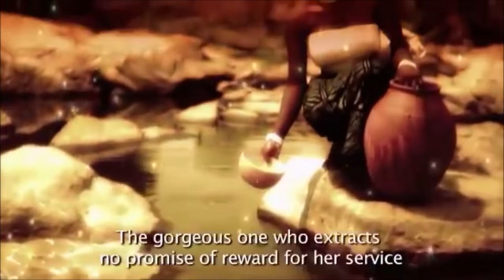Yemo̩ja Chant from the Movie "Arugbá"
VIDEO TITLE WITHOUT TONE MARKS FOR EASY SEARCH:
Yemoja Chant from the Movie "Arugba"

CHARITY SUPPORTED:
SickKids Foundation
Toronto, Ontario